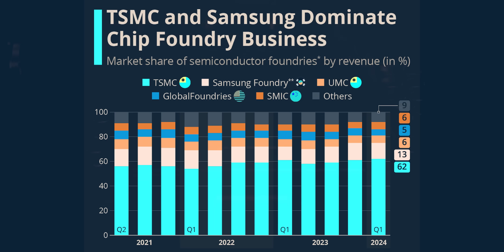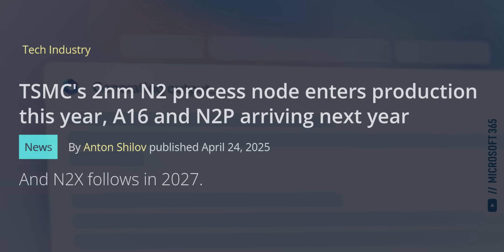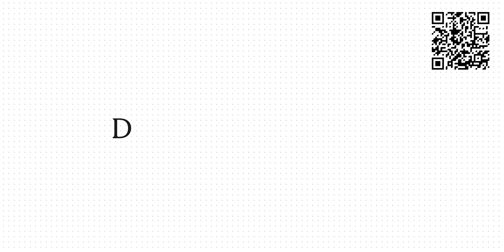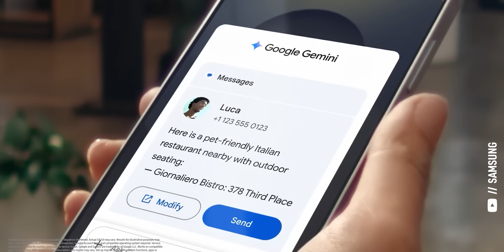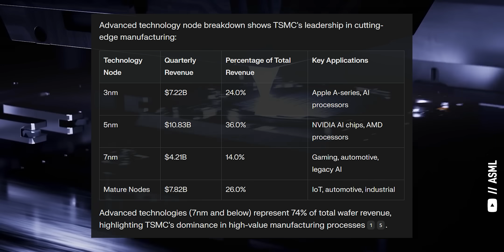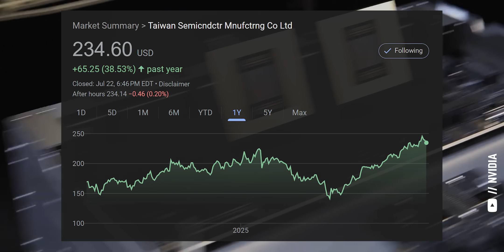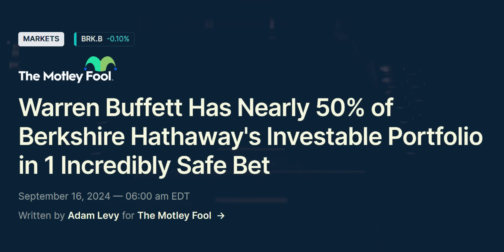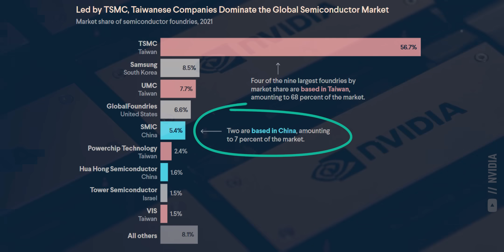GET IN EARLY! I'm Investing In This UNSTOPPABLE AI Chip Company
🔐 100% discount for the first 1000 people
💥 Dive deep into AI and learn automations, build AI agents, make videos & images – all for free!
🎁  Bonuses worth $5,100+ if you join and attend

It's been almost 3 years since openai released chatgpt and started the generative AI revolution. Since then, the Taiwan Semiconductor Manufacturing Company ( tsmc ) has added $750 BILLION in market cap as they make almost ALL of the world's AI chips, including GPUs for nvidia ( nvda stock ) and AMD ( amd stock ) and accelerators for Microsoft, Amazon, and Google. That's the best way to get rich WITHOUT getting lucky.

Timestamps:
00:00 TSMC - The Most Powerful AI Company
06:55 TSM Stock Earnings & My Price Target
12:37 TSMC's Risks (What I'm Doing About It)